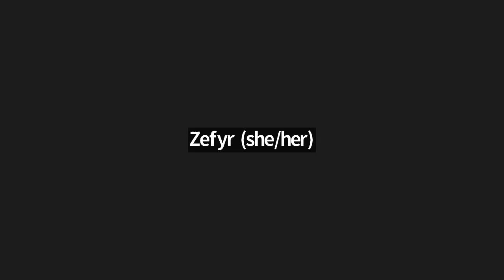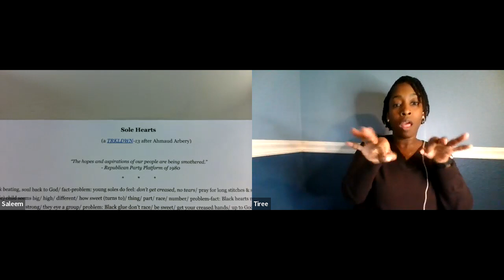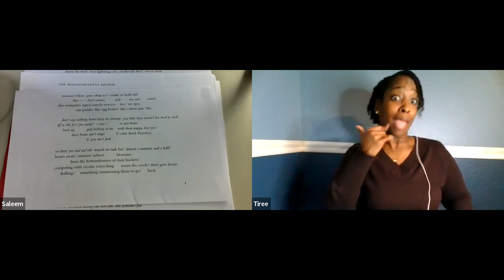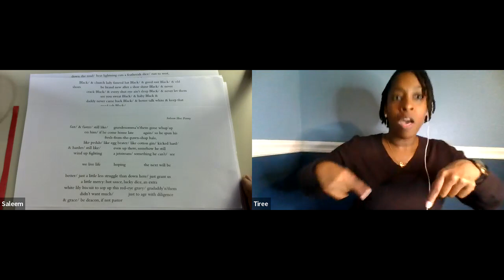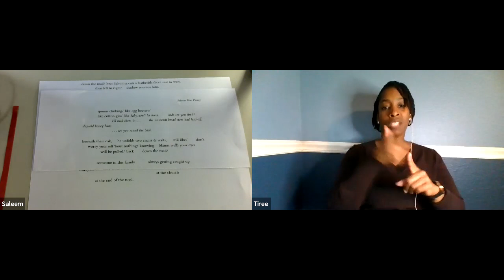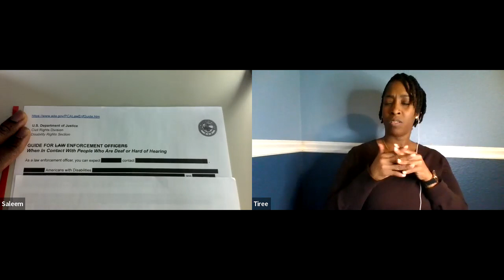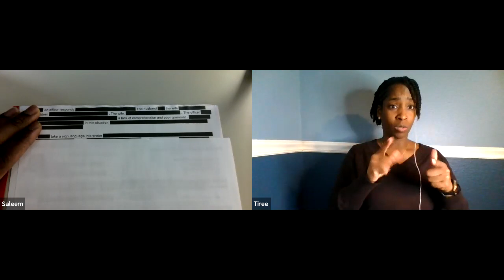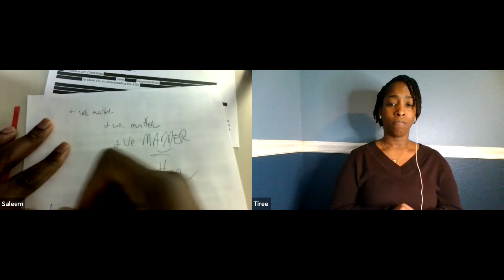Disability Justice: A Reading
View a recording of our Disability Justice: A Reading event, featuring featuring Zefyr Lisowski, Bhavna Mehta, Claude Olson, and Saleem Hue Penny! Closed Captioning is available, and an audio transcript can be found here:

CONTENT WARNING: strong language, suicide, death are discussed.